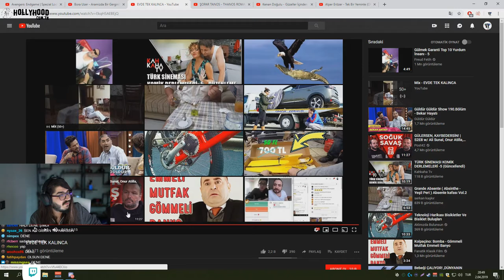Kendine Müzisyen EVDE TEK KALINCA İZLİYOR !